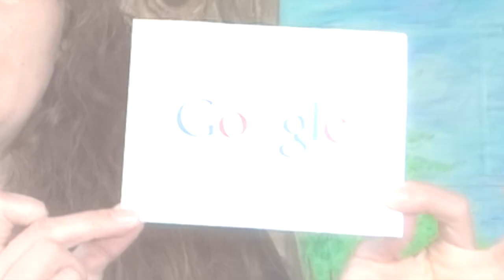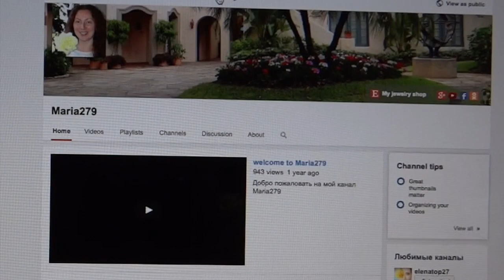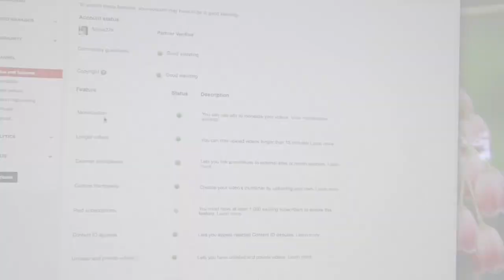Как получить деньги с YouTube / How to get paid on YouTube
Это видео о том как заработать на Ютюб и как получить ваши деньги с вашего канала.

Так же смотрите видео о роликах.